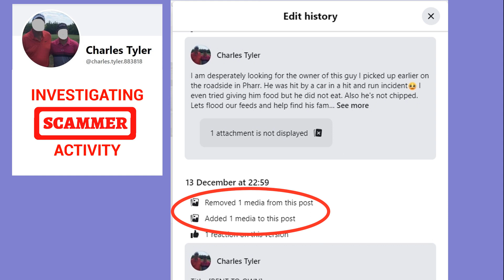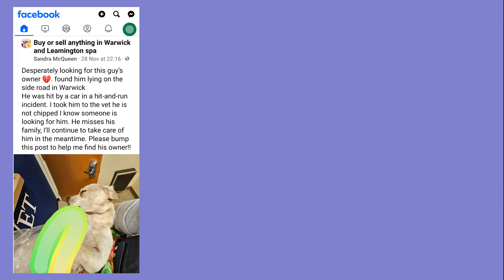Lost & Injured Pet Scams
Scammers use your love of animals to help spread their scams.

In this video, I find fake lost and injured dog posts, the scams they turn into, and how the scammers do it.

Intro, outro and incidental music: Angels and Gin, courtesy of Roger Payne